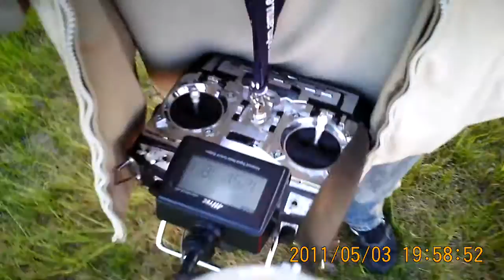EGP Baborówko 3-05-2011 g